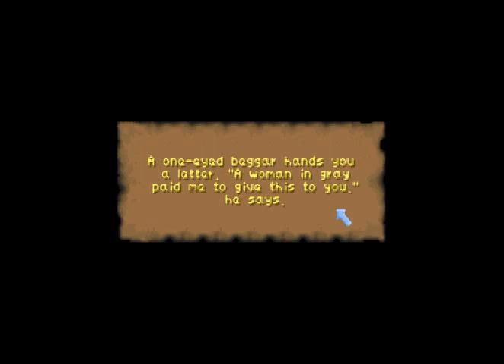Let's Play: Daggerfall v 2.0 - Part LVIII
Durmegil continues his search of the Gaol of Edworyan, and soon finds that Morgausa Masterson's dream had more truth than it appeared.  On exiting, he is handed a note informing him that his activities have been observed...